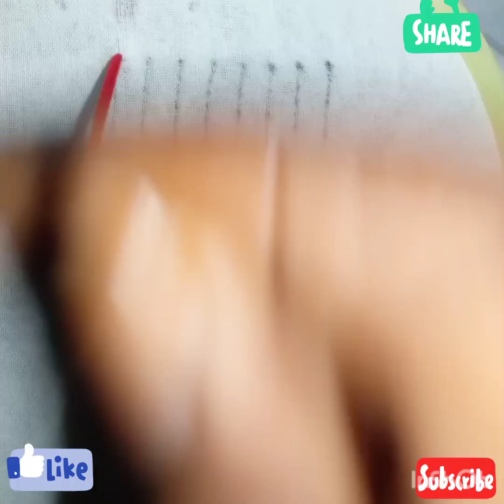Feather stitch.chained feather stitch hand embroidery tutorial.🧵🧵🧵